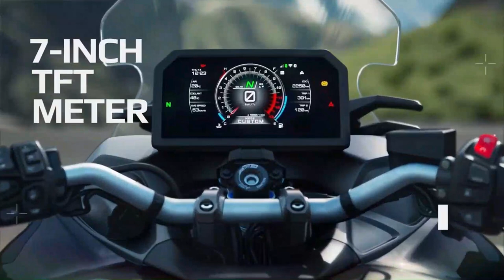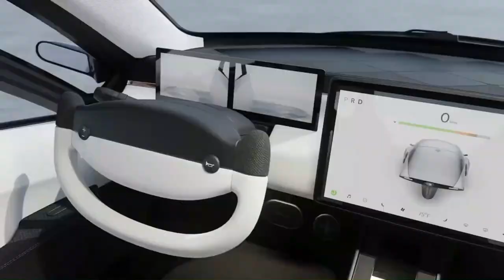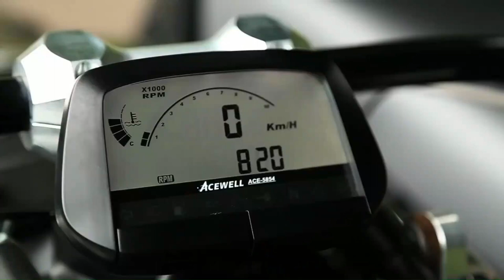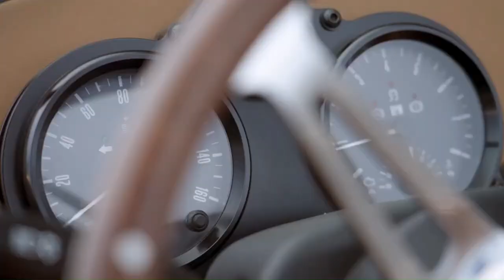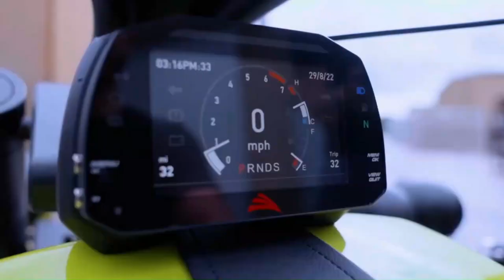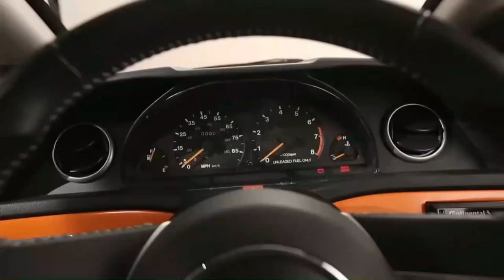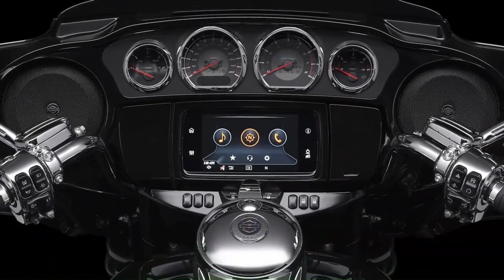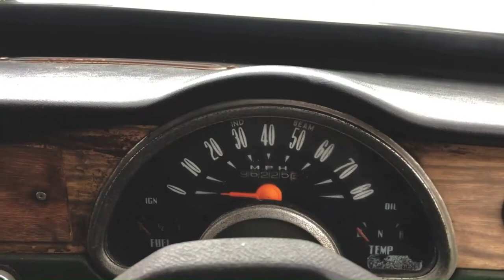AMAZING 3 WHEEL VEHICLES YOU WILL SEE FOR THE FIRST TIME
🌟 Brace yourselves for an adrenaline-fueled journey as we present three mind-blowing 3-wheel vehicles that will leave you in awe! 🚀 From futuristic designs to cutting-edge technology, these amazing rides are set to redefine your perception of on-road adventures.

🏎️ 1.The Future Unleashed
Prepare to be mesmerized by the sleek and innovative design. This three-wheeled marvel combines style and functionality, boasting a revolutionary approach to urban commuting. Join us as we delve into its features, from its aerodynamic structure to its state-of-the-art tech that promises a driving experience like never before.

🌐 2.Beyond Boundaries
Step into the future with a groundbreaking 3-wheel vehicle that pushes the limits of what's possible on the road. With its cutting-edge engineering and futuristic aesthetics, this ride is set to turn heads and make a statement. Join us as we explore its unique features, highlighting the perfect blend of performance and sustainability.

⚡ 3. Unleashing the Beast
Get ready to meet the beast on three wheels. This powerhouse of a vehicle is not just about looks; it's a high-performance machine designed to dominate the asphalt. From its roaring engine to its advanced handling, we take you through the heart-pounding experience of riding .

🔥 Buckle up and join us on this virtual ride as we showcase these extraordinary 3-wheel vehicles that redefine the norms of transportation.

Polaris Slingshot
  • Introducing the Slingshot ROUSH® Edit...
  • Introducing the 2018 Slingshot® Grand...
  • Check Out the New 2023 Polaris Slings...

Morgan Super 3
  • Morgan Super 3 | In-depth
  • Morgan Super 3 | Launch Trailer

Toyota i-ROAD
  • TOYOTA i-ROAD test driving in Tokyo　w...
  • TOYOTA i-ROAD test driving in Tokyo -...

Kymco CV3
  • KYMCO CV3 - The incredible three-whee...
  • KYMCO CV3 - Adventure Showcase
  • KYMCO CV3 - Highlights Teaser Trailer

Rewaco Trikes
  • The all New Rewaco PUR3 Collection 2023

Wazuma V8M
  • Wazuma V8M - Lazareth - V8 ENGINE POW...

Aptera Electric Car
  • Aptera — Launch Edition
  • Meet Delta — Aptera’s Production Design
  • Aptera — Do More
  • Aptera Has Launched

Elio Motors EV
  • Introducing Elio Motors E1c
  • Elio Motors :30 TV Spot
  • Elio Motors - Coming to a road near y...
  • Watch the Elio make easy work of the ...

Yamaha Niken
  • 2023 Yamaha NIKEN GT: Revolution Relo...
  • 2023 Yamaha NIKEN GT: Features & Bene...
  • New Yamaha  NIKEN - Technical video o...
  • New Yamaha NIKEN - Ride the Revolution

Ural Gear Up
  • Ural Gear Up 2WD Australia.
  • How To Ride A Sidecar Motorcycle
  • Along Ruta 40 to Terra Del Fuego on a...

Vanderhall Venice roadster
  • Vanderhall Venice GT - 1.5L V4 Turboc...
  • 2022 Vanderhall Venice | Vibez Auto R...

Reliant Regal
  • The Stig Rolls Robin
  • Ken Block Rolls Robin
  • 1972 Reliant Regal Supervan III (Trot...

Tri Glide Ultra
  • Inside the Mind - Tri Glide Ultra | H...

Kawasaki J Concept
  • Concept J
  • Kawasaki | New Heights (J Concept)

00:00-intro
00:17-Polaris Slingshot
01:17-Yamaha Niken
02:21-Aptera Electric Car
03:25-Wazuma V8M
04:25-Vanderhall Venice roadster
05:30-Toyota i-ROAD
06:34-Morgan Super 3
07:43-Kawasaki J Concept
08:48-Rewaco Trikes
09:52-Elio Motors EV
10:56-Kymco CV3
12:01-Ural Gear Up
13:04-Tri Glide Ultra
14:13-Reliant Regal